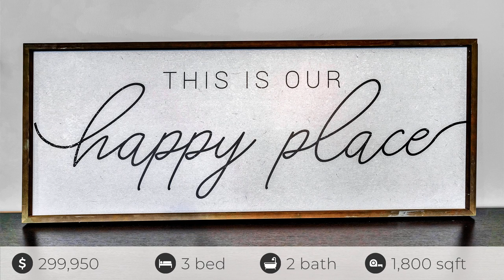914 Calico Rock Rd, Rocky Mount, VA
See the Property Website! :: BRAD THOMAS - MOUNTAIN VIEW REAL ESTATE LLC - MAIN - :: GORGEOUS HOME ON 0.88 OF AN ACRE WITH SPECTACULAR SUNRISE & SUNSET VIEWS!! THIS HOME OFFERS ONE LEVEL LIVING, AN OPEN FLOOR LAYOUT, VINYL FLOORING THROUGHOUT WITH CARPETED BEDROOMS. MASTER SUITE WITH WALK IN CLOSET, MASTER BATH WITH DOUBLE SINK, WALK-IN SHOWER. THE SPACIOUS KITCHEN COMES WITH BEAUTIFUL MODERN CABINETRY, LIGHTING, AND AN ISLAND.